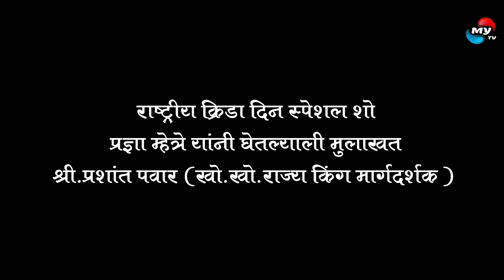राष्ट्रीय क्रीडा दिन - प्रशांत पवार